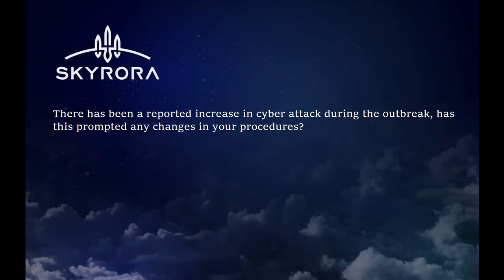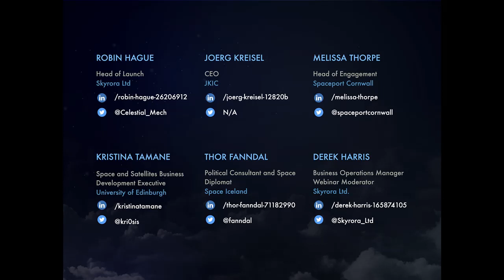Webinar 1 (Part 3): A discussion around cyber attacks since Covid-19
Webinar 1: Covid-19: Response and Adaptability.

Space Today are a series of weekly events to engage representatives from politics, academia and industry in challenging discussions surrounding the New-space sector.

The first webinar focused on how the Space Sector has adpated during Covid-19 and discusses the challenges of remote working, from team communication and productivity to keeping safe under the increasing number of cyber threats.

Our aim is to not only promote collaboration between industry partners, but also provide a clearer picture of the worldwide effect over the Space industry during the current challenges.